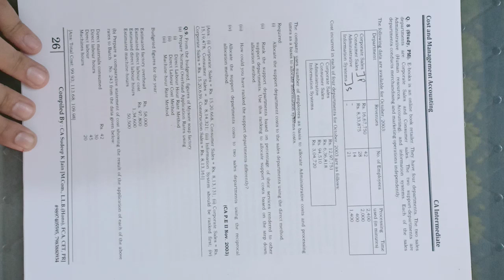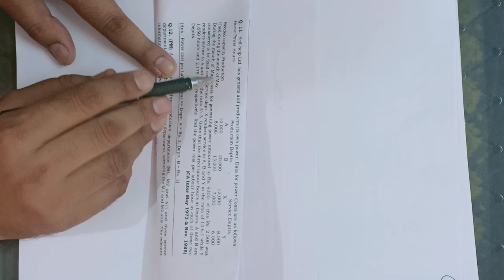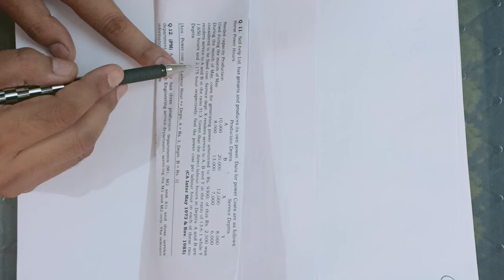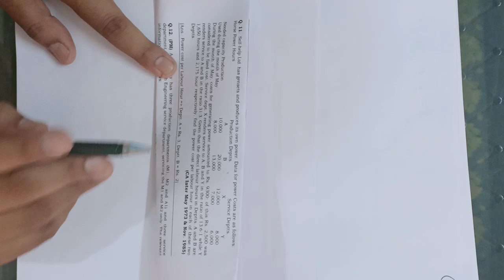Q. 9 and 11 Overheads